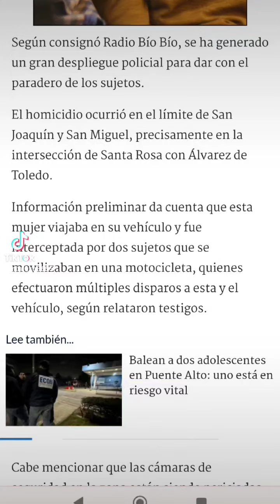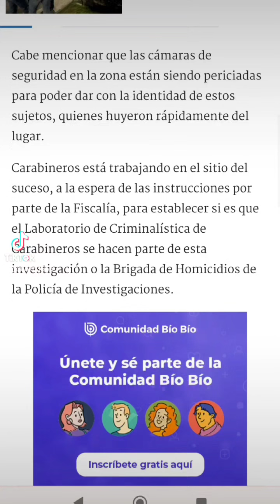MUJER B4L3ADA. YA BASTA.